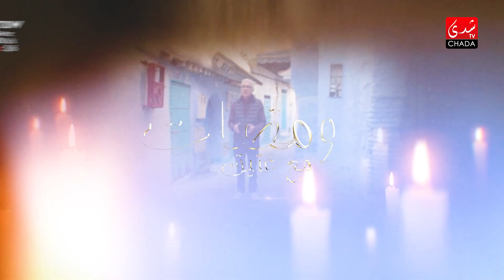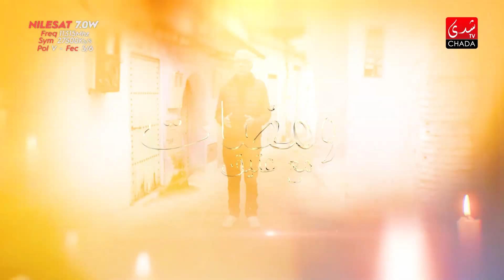ومضات مع عتيق | قصة ﺭﺟﻼﻥ ضريران و زوجة الملك | الحلقة السادسة والعشرون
CHADA TV | ومضات مع عتيق | قصة ﺭﺟﻼﻥ ضريران و زوجة الملك | الحلقة السادسة والعشرون

1ère Chaîne Artistique au Maroc